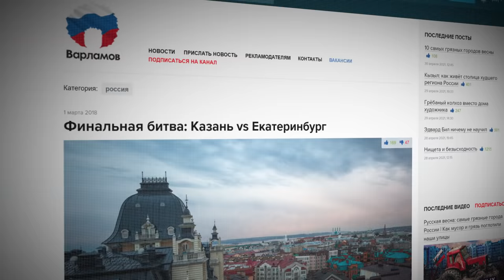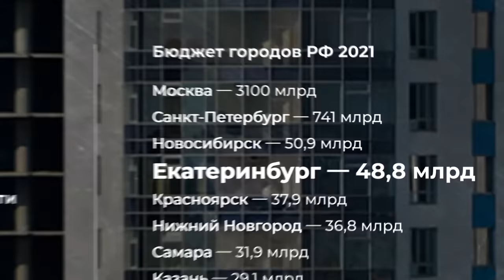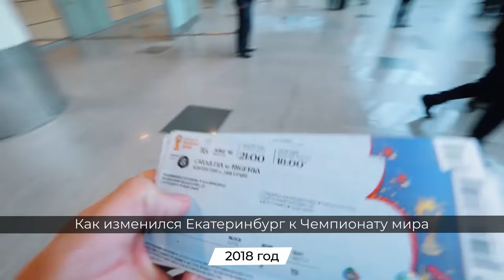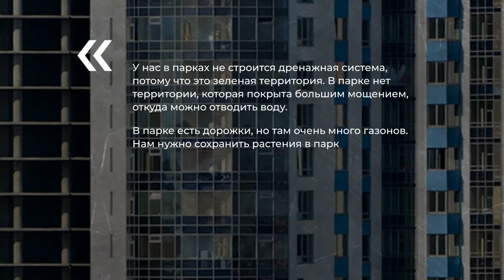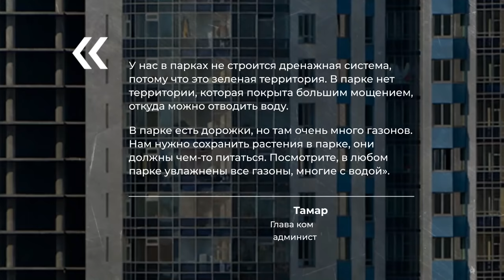Екатеринбург: архитектура мирового уровня на Урале | Красивые новостройки и отличный спальный район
Грязь, пыль, однообразные новостройки и парковка вместо двора — так мы обычно представляем жилые районы в российской провинции. Но сегодня я вас удивлю! Я покажу вам Екатеринбург, где на окраине построили жилой район европейского уровня, а в центре города новое здание возвел сам Норман Фостер, архитектор высшего класса.
А заодно увидим ужасную набережную на реке Исеть и разрушенное наследие ЧМ-2018. Скорее включайте ролик про настоящий город контрастов!

Таймкоды:
0:00 Вступление
01:52 Екатеринбургу есть чем удивить!
05:35 Многострадальная набережная
10:16 Кошмар в центре города
12:20 Кусочки нормальных улиц!
16:00 Типичный п*здец
17:58 Чемпионатное благоустройство
23:40 Хороший спальный район?
39:11 Заключение